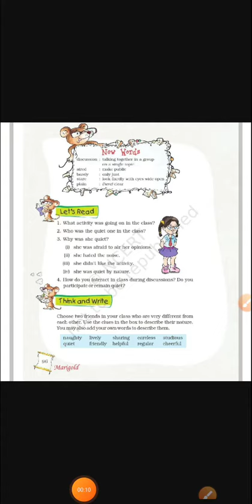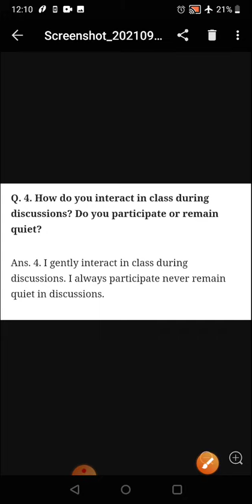Class5 English 'Class Discussion Ques Ans' by Mrs Jaya